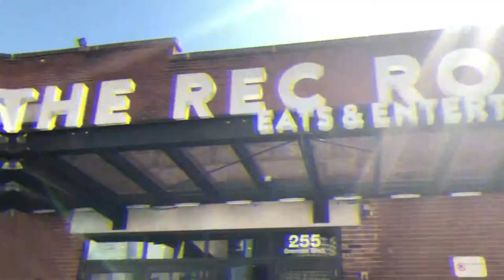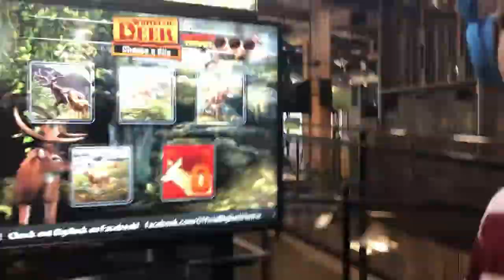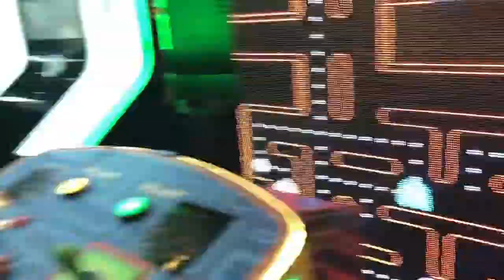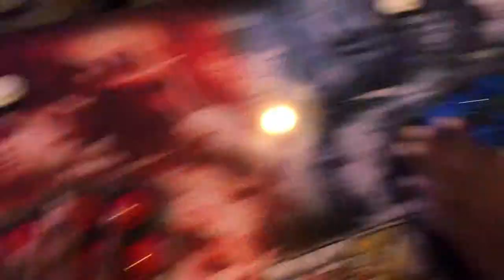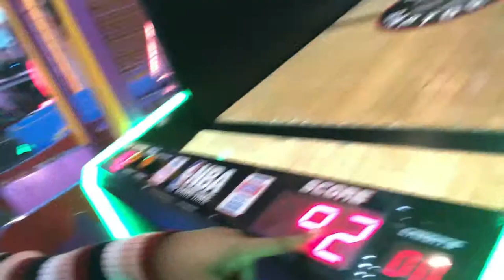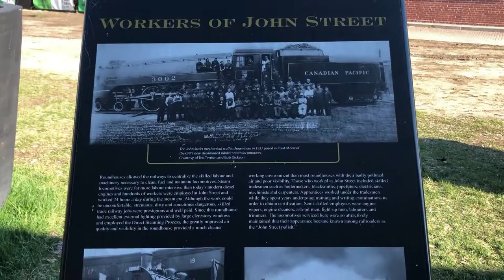THE REC ROOM:OMG I SET THE HIGH SCORE !!!! SURPRISE TRIP FOR MY LITTLE BROTHER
Hiiiiiiiiiiii Guys

SC:Simplykamitv